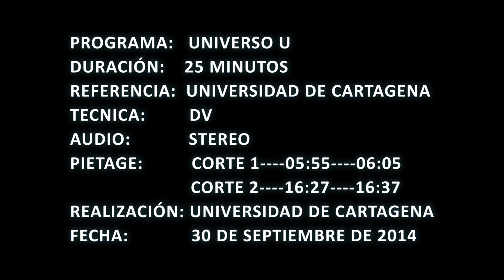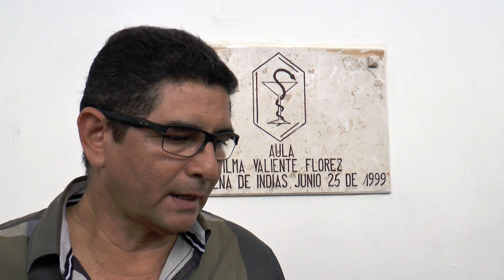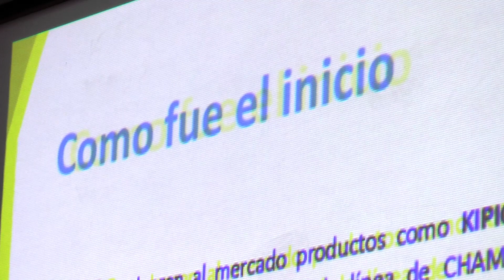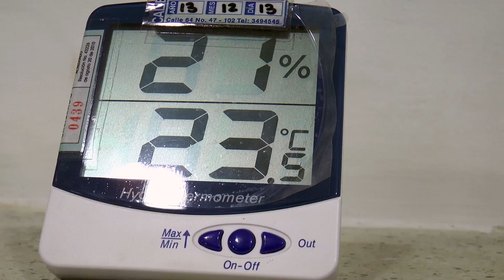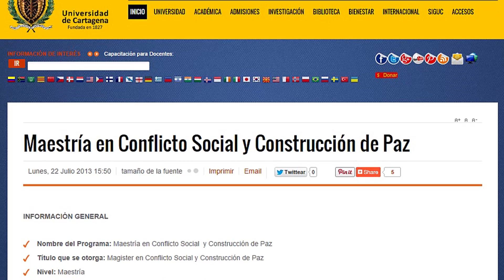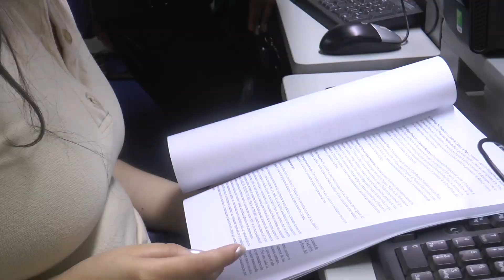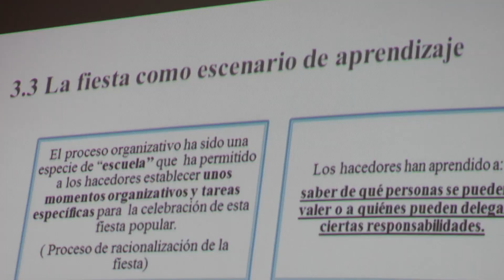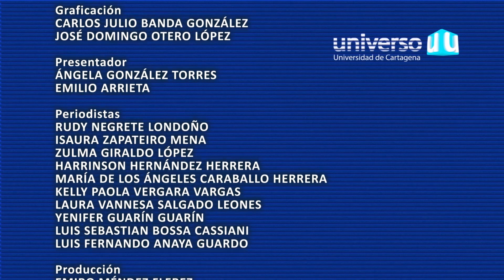Universo U 260